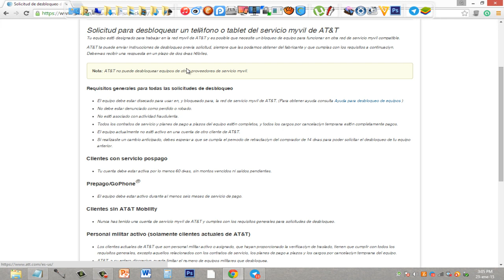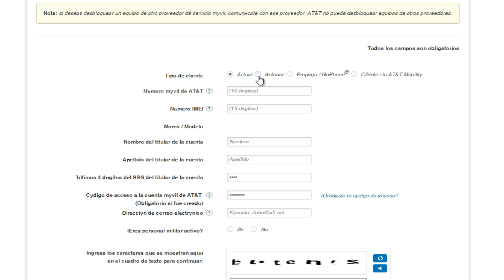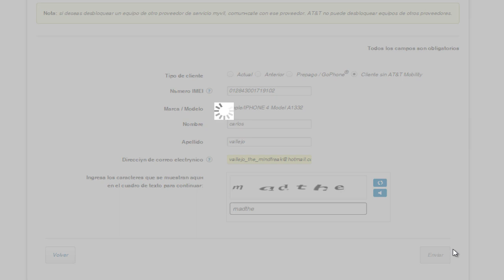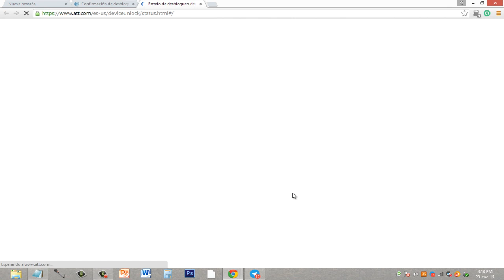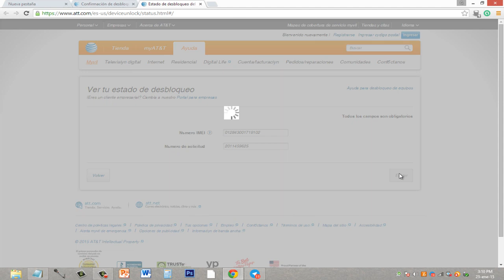Cómo Desbloquear iPhone 11/11 PRO o cualquier dispositvo ATT